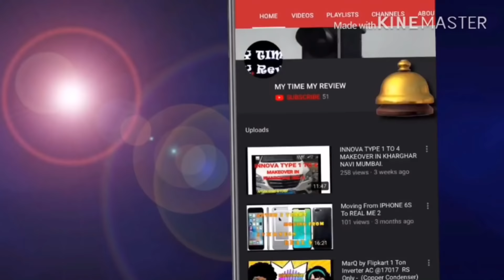ESTEEM REBORN 2019#COMPLETE RESTORATION DETAIL#KHARGHAR NAVI MUMBAI# ESTEEM CAR MODIFIED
ESTEEM REBORN 2019 # COMPLETE RESTORATION DETAIL # KHARGHAR NAVI MUMBAI #  ESTEEM CAR MODIFIED # Costing Details.